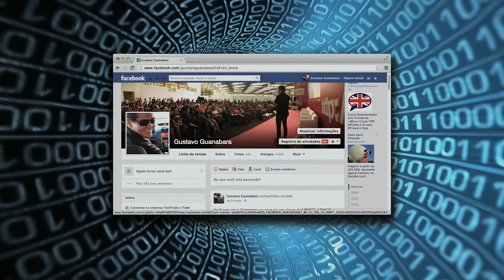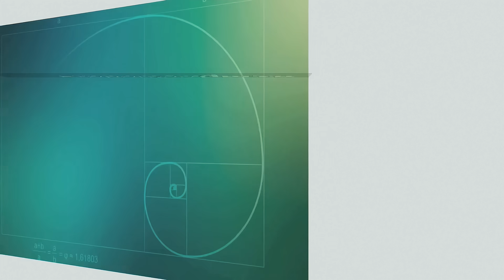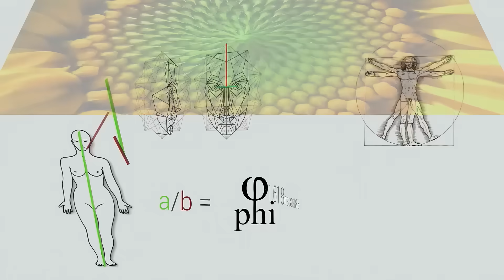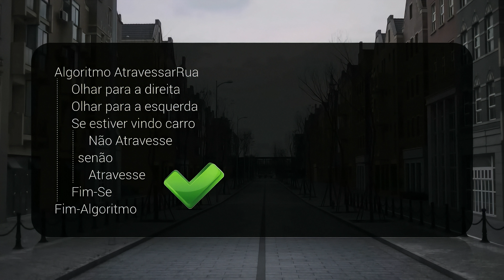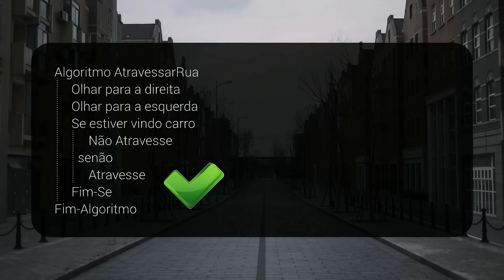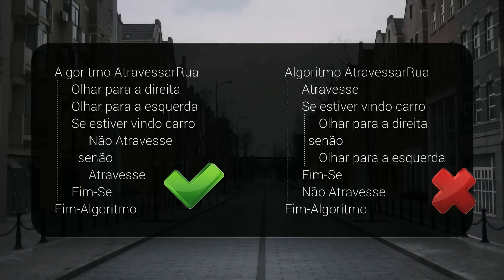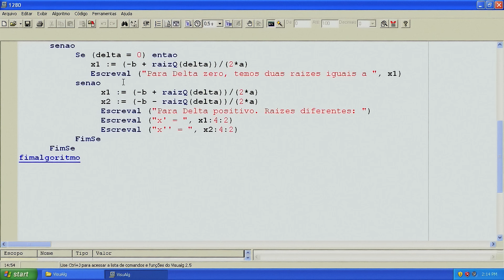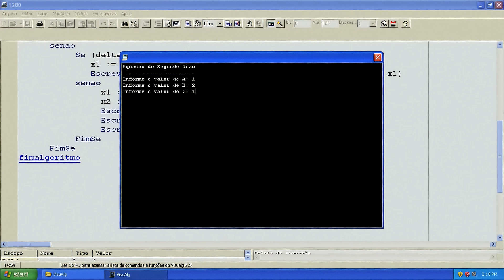Introdução a Algoritmos - Curso de Algoritmos #01 - Gustavo Guanabara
Aula do Curso de Algoritmo criado pelo professor Gustavo Guanabara para o portal CursoemVideo.com. Download de pacotes e curso com certificado GRÁTIS